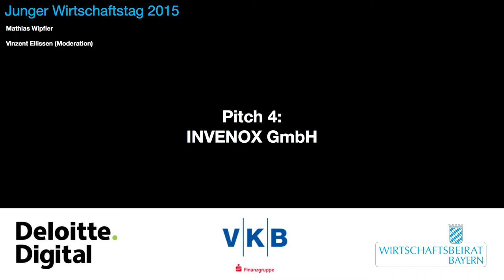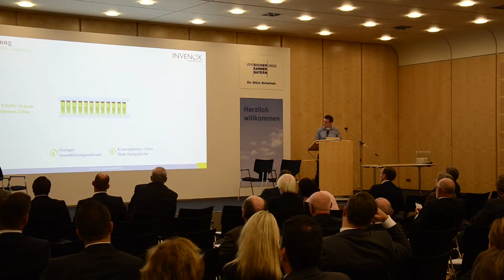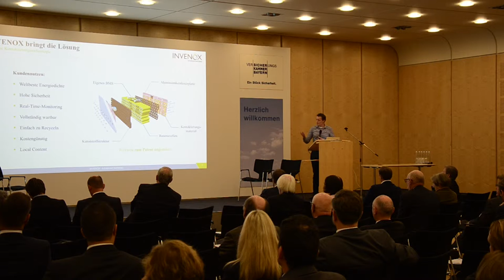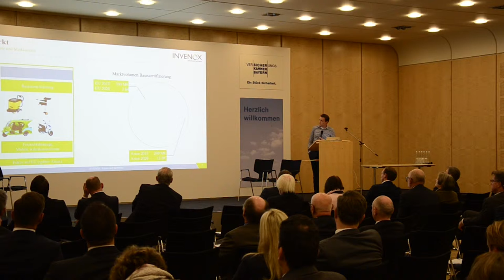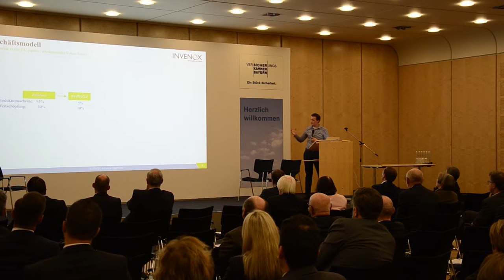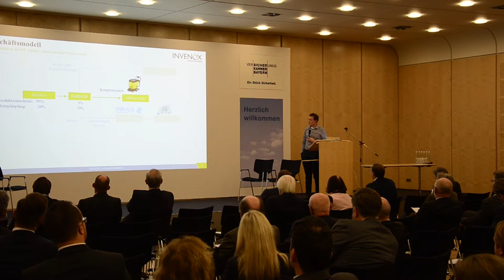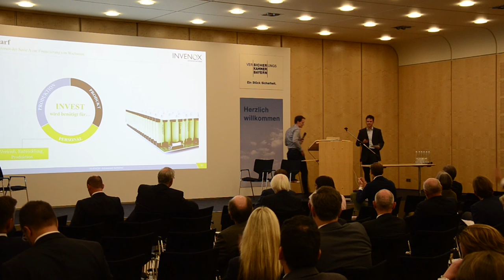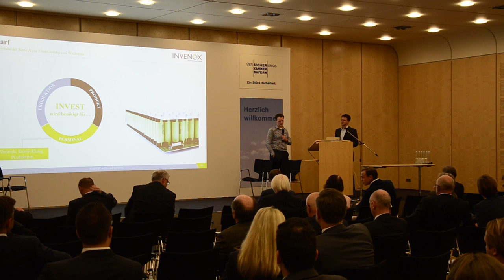10 - Pitch - INVENOX GmbH